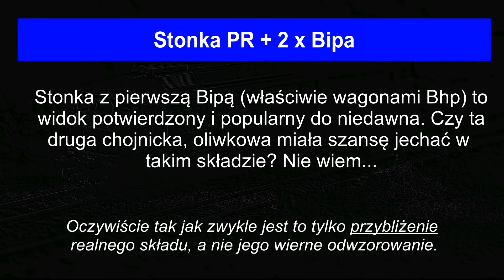Na życzenie: Stonka PR + 2 x Bipa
Film przygotowany dla kolegi "TheKolejarz287 PKP".

Miłego oglądania!